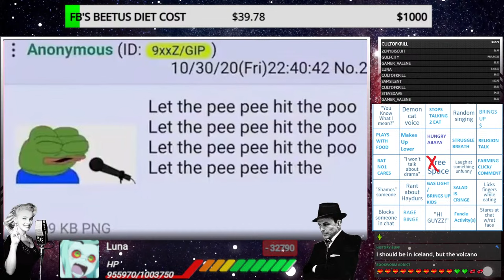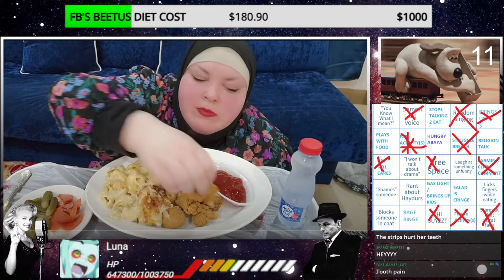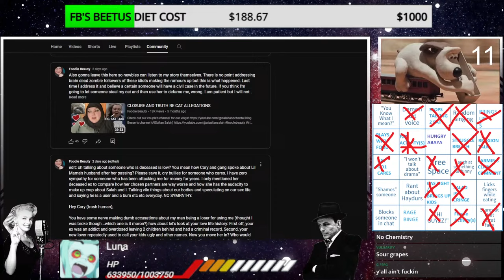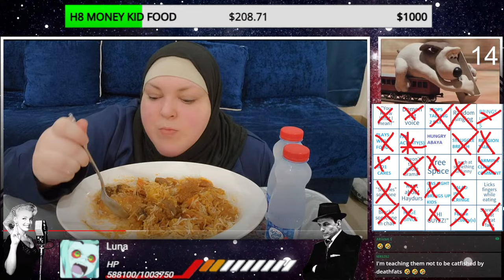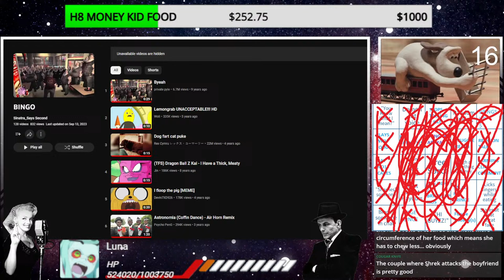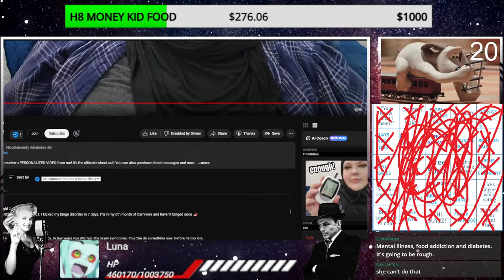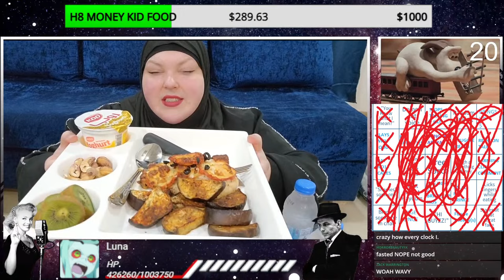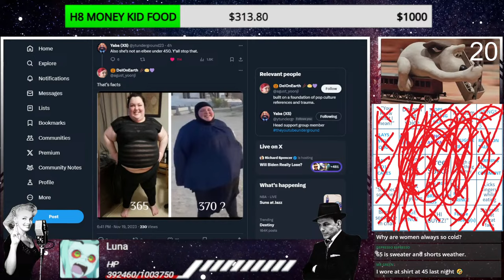Mrs Sin And I Watch Foodie Beauty Raging, Major Health Issues AND FOOD!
$2.00 Don't Do Dat
$3.50 Treefiddy
$4.05 NO RACI$T BUILDING
$4.25 Sweet Chin Music That Kid!
$4.44 ha-ha!
$4.63 HUNGRY F WH0RE
$5.25 GFY MMFA
$6.47 Pride
$6.60 nOoOo
$6.66 Tucker
$6.69 Spicyuusy
$6.99 That's Obie Wan
$7.62 Creeper Fright Power
$7.63 the body is round
$7.77 Awoo
$7.78 awoo2
$8.72 Hold This Missle Flying At Mach Jesus
$8.73 WHY THE USA DOESN'T HAVE FREE HEALTHCARE
$8.77 CASHNOW
$9.12 Call Her By Her Mothers Name
$9.63 Woodchipper
$9.66 Beam Cannon Fire!
$10.56 WTF is A Kilo?!
$10.95 Deus Vult
$11.50 Quit dat
$12.00 Oblivion Beat Drop
$12.42 Metal Lollipop, Buck Sh0t
$15.50 Nappa Hates The Media
$15.75 Bidens Brain
$16.00 Left Wing Parasite.
$16.01 HOW DOES THE PAN TASTE LITTLE MAN?
$16.19 Big Miss
$16.69 Me A Money Needing A Lot Now
$17.00 Vi0lence works.
$17.50 Little Spanish Flea
$18.00 I'll Dance For My Money!
$19.02 Based Bravo
$19.10 TWITCH TH0T
$19.20 MAN MADE DISASTER
$19.30 WOMEN AREN'T FUNNY
$19.94 Im a R?
$19.95 YOU ARE ON CAMERA
$19.99 BLUB BLUB
$20.00 Kitty Man
$20.00 SOON MAY THE KITTY MAN COME
$20.01 NO NO SQUARE
$20.18 NPC Song
$20.19 Clown World
$20.23 ???
$20.99 ???
$21.00 ???
$21.75 ???
$22.22 ???
$22.64 ???
$22.87 Ragtime Cat
$22.29 ???
$23.00 POOR MRS SIN
$23.27 B!TCH WHO FIGHT BEAR IN FOREST
$23.59 BECKY BECKY BECKY
$23.76 AMERICANS ARE TIRED OF WOMEN
$23.86 Beto Boogie
$24.00 ???
$24.32 ???
$25.00 Ricky x Shrek HEART
$25.24 blah blah blah
$25.25 How to survive a wolf attack
$26.00 ???
$26.11 God Strike Me Down
$27.88 7 Dirty Words
$28.77 Jake Buuuuuuuurp
$28.83 Jake The Dog
$29.00 Sinatra x Lil John
$29.99 Otter Space Dance Partyyy!
$30.00 White Woman Extenction
$32.66 SHREK IS LOVE SHREK IS LIFE
$32.67 ​Let that shrekussy pop severely SHELLY
$32.72 MORE FART
$32.73 CUTE TOOT
$32.74 jake fart
$32.79 LET THE PP HIT THE POOOOOOOOOOOOOO
$32.80 NIKAKADO DID MAKE THE CHEESE MRS SINS FAVE
$32.85 Riddler Bass Fart
$33.29 ???
$32.86 ???
$33.23 Your Foster Parents Are Ded, rip.
$40.40 ???
$42.38 BASED GAETZ
$43.21 Bomb
$44.00 ???
$44.75 ???
$45.03 ???
$45.04 ???
$46.63 Gorilla Regret
$49.99 Show me your fun bits -song
$50.00 Liquor And Wh0res!
$50.01 Vipers House
$52.00 I've GOT A LOVELY BUNCH OF DRAGON BALLS
$55.00 $TFU SONG - PINK GUY
$57.77 MRS SINS LIFE
$65.50 YOU KNOW WHAT THIS IS
$69.69 B000ty
$75.22 Return The Slab Polosi
$75.27 AIRPLANE- CALM DOWN
$76.67 POOOOOOOOOOO
$76.76 PECKING ORDER
$77.77 Awooooooo
$90.00 Big Wick Energy
$90.01 ???
$99.99 ???
$100.50 Samauri Jack VS Steven Universe
$101.00 Viper Singing The HC
$110.00 Witcher
$120 Witcher Fights Fire F*CKER
$149.00 MK OF THRONES
$150.00 Shenron
$200.00 VEGITO VS ZAMASU
$201.00 ???
$250 BEERUS DESTROY
$300 SSJ3 REWORK
$500.00 YANKEE DOODLE DAM / Gogeta
$501.00 Tucker Carlson Spills The Tea On Sinatra